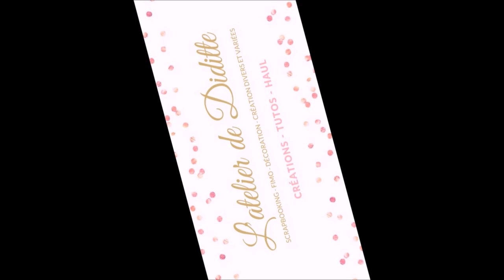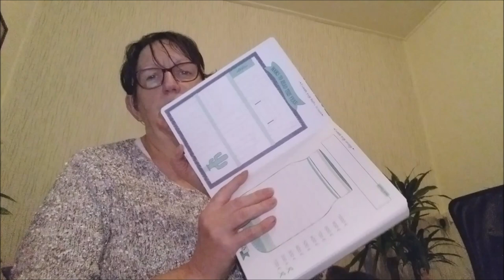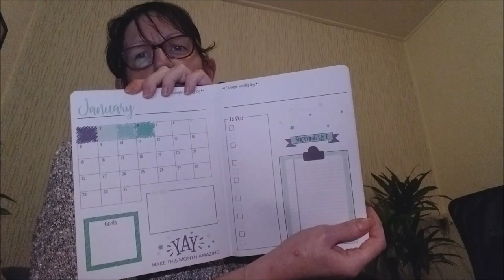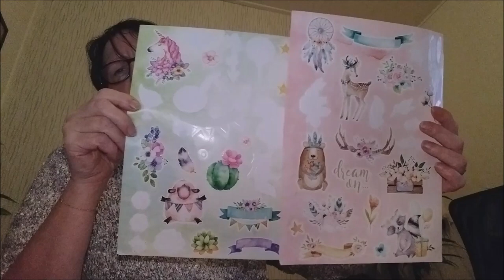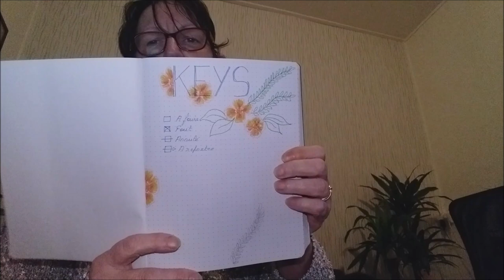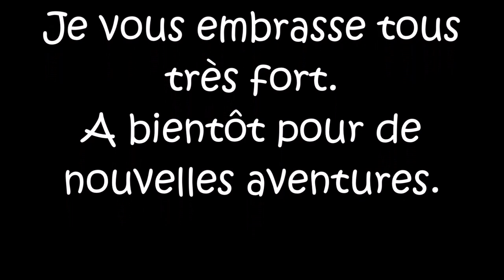Mon bullet journal